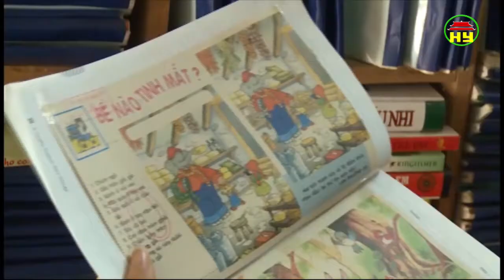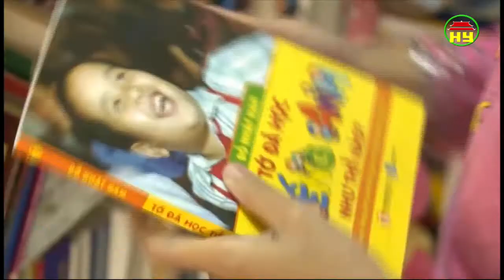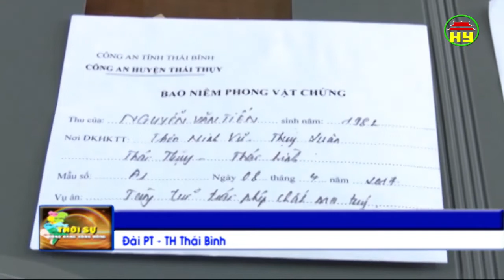Chương trình thời sự sông Hồng tối thứ 4 ngày 12/4/2017